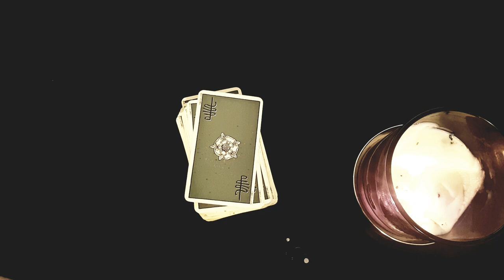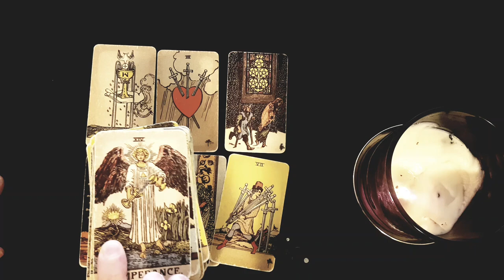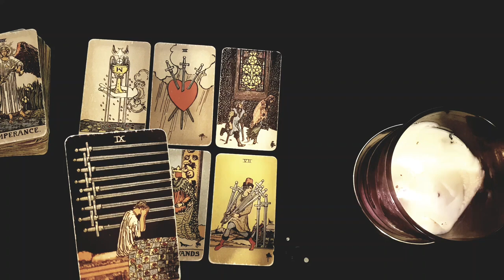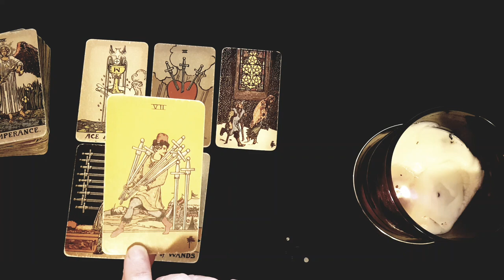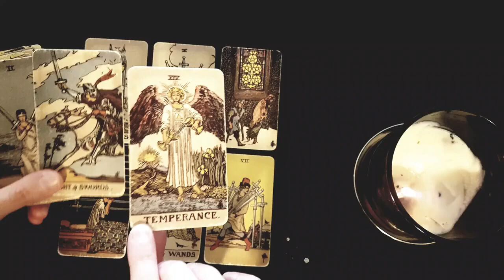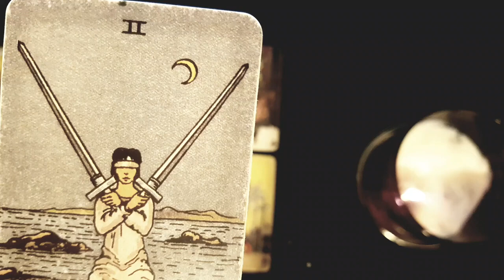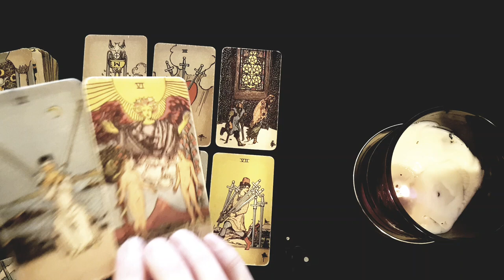LEO ❤️ ⚡OMG THEY WISH YOU KNEW THIS! HE'S SO SCARED TO TELL YOU THIS! 😱 DECEMBER 18TH - 24TH TAROT